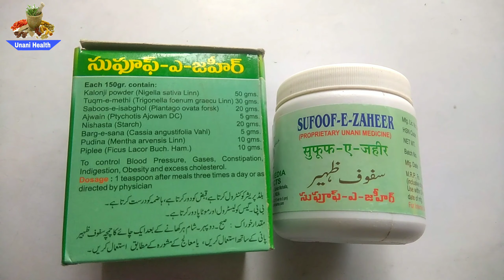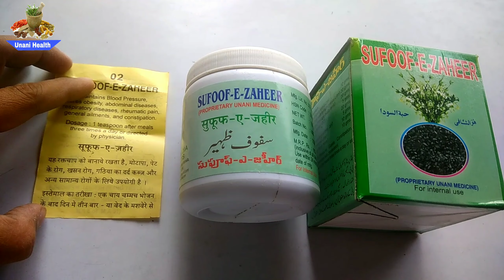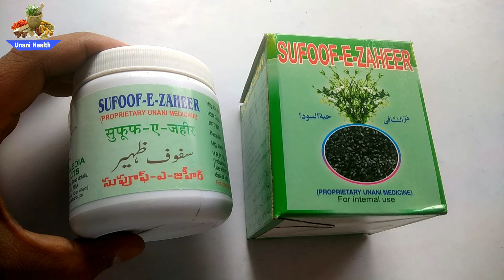| सफूफ - ए - जहीर के फायदे | Benefits Of Sufoof Zaheer |